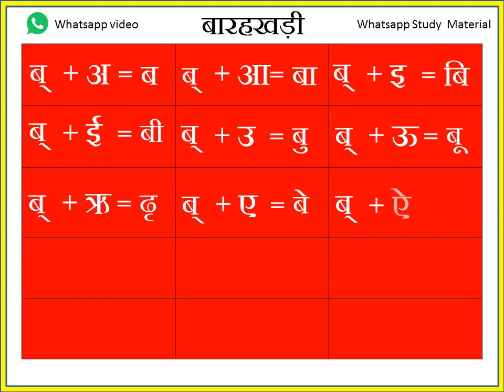June 10, 2020